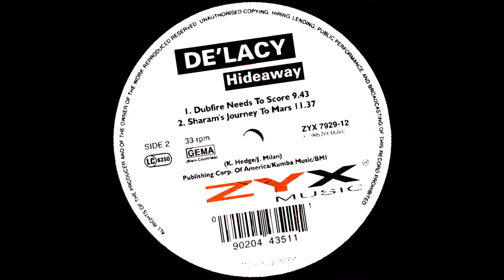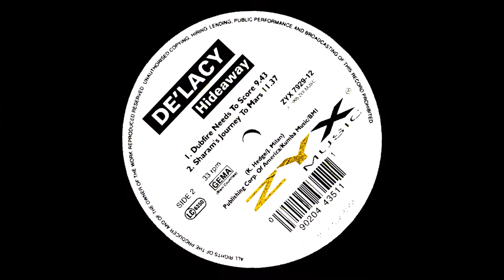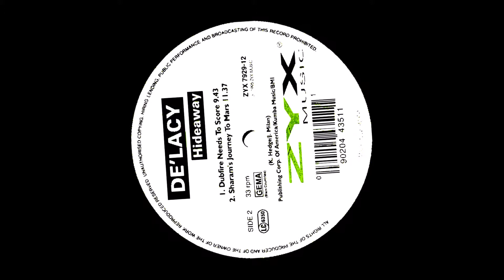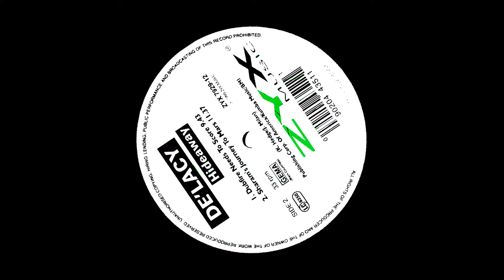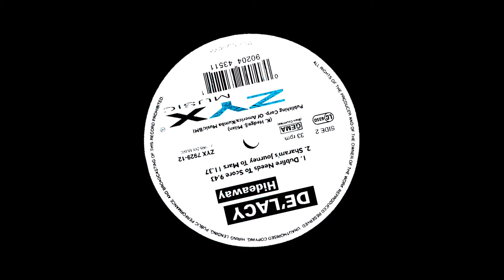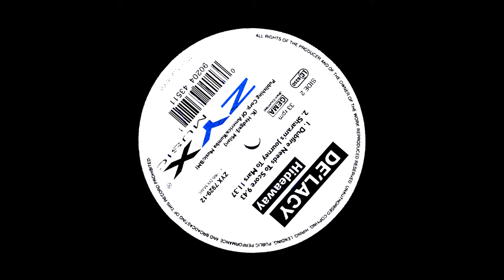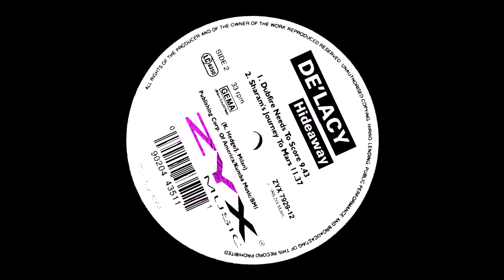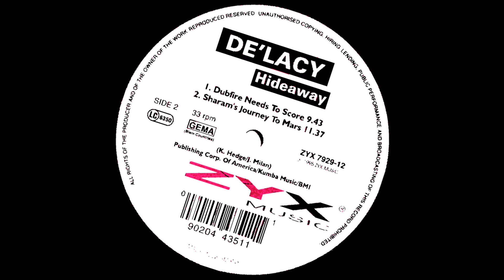De'Lacy - Hideaway (Sharam's Journey To Mars) (1995)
Promo Use Only [ZYX Music, 1995]